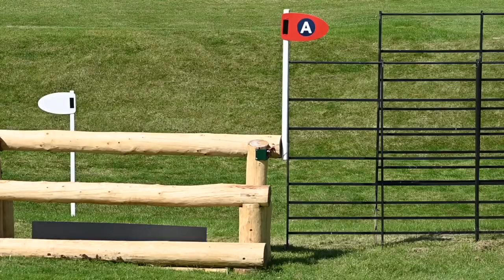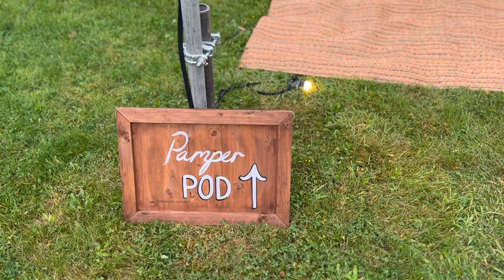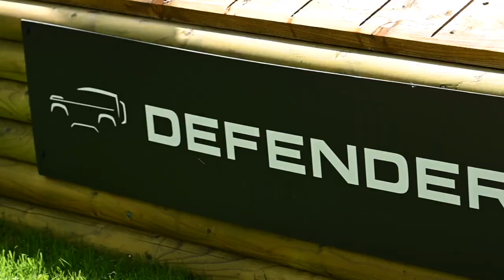Glamping and Course Walking at Burghley Horse Trials| VLOG AD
Join me as I head to my favourite event of the year Defender Burghley Horse Trials!
Staying at Burghley Boutique GLAMPING!

🎥  VIDEO CONTENTS 🎥
0:00 Burghley
0:26 Media Day
1:15 Burghley Boutique
3:09 Dressage Day
4:58 Mildred's Bistro
8:48 XC Day
13:36 Showjumping